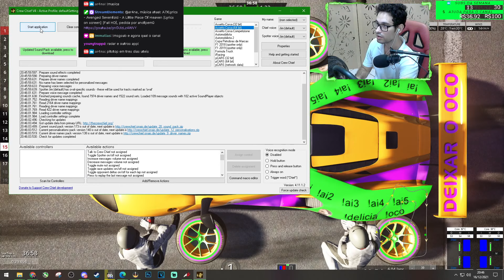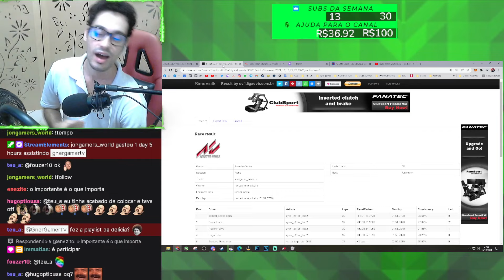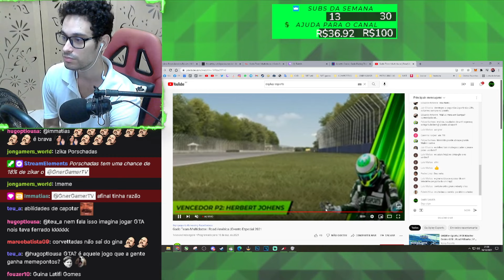Full Race - EQUIPE da DELÍCIA em Gado Team Multiclasse Road Atlanta com FORD GTE - Piloto GNER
Acompanhe como foi nossa participação pela EQUIPE DA DELÍCIA no evento promovido pela GADO com transmissão televisiva da @XplayEsports

🚥 Venha fazer parte das Equipes GG, correr nos simuladores e fazer amizades, acesse o Discord

LIVE de 16/12/2021